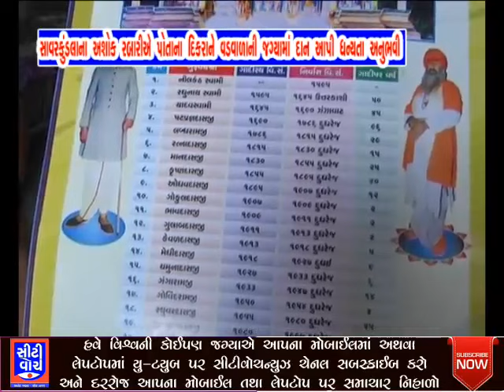સાવરકુંડલાનાં અશોક રબારીએ પોતાના દીકરાને વડવાળાની જગ્યામાં દાન આપી ધન્યતા અનુભવી